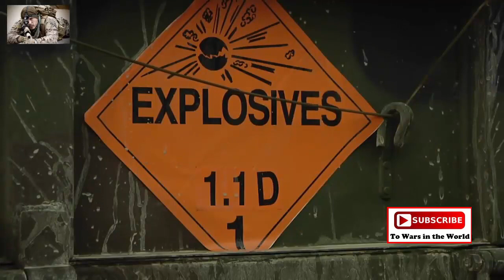Artillery Battery Barrage • U S ROK Marines Live Fire